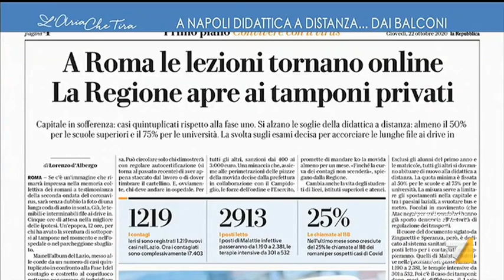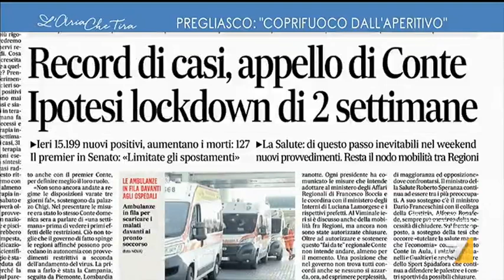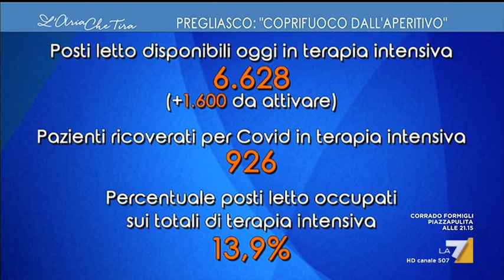La profezia di Claudio Brachino: "L'ho sempre pensato, il lockdown totale ci sarà a novembre"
Claudio Brachino: "Sono tendenzialmente contro la didattica a distanza, però una volta che ci deve essere potrebbe essere con gli strumenti per tutti, non può esserci una disuguaglianza digitale tra chi se lo può permettere e chi no. La gente vive in un'ansia totale".